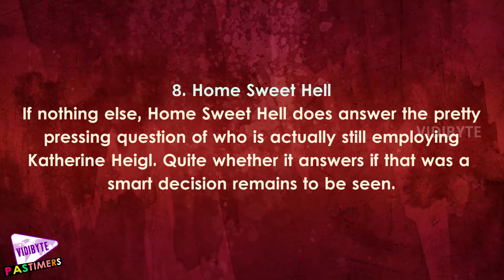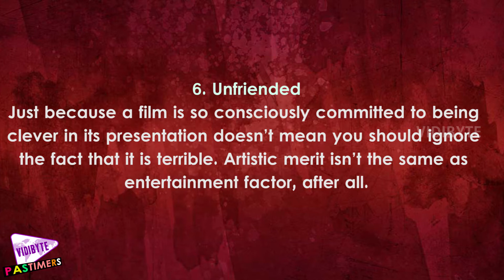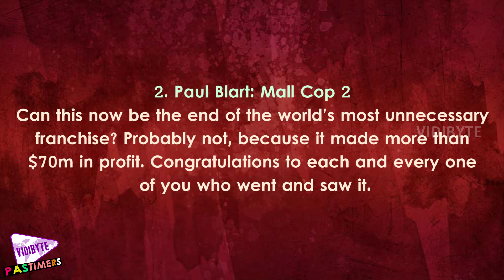10 Worst Hollywood Movies of 2015 || Pastimers